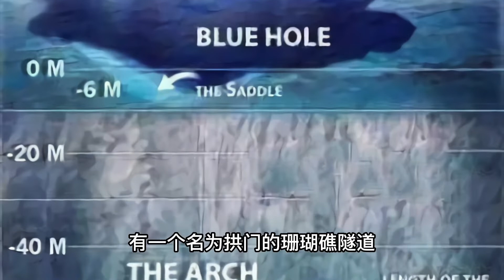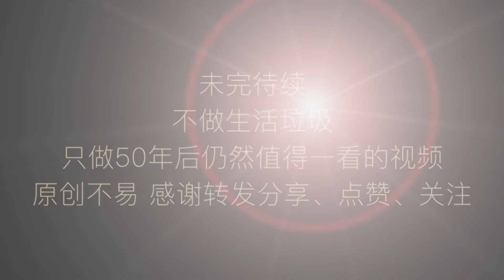探访世界上最致命的潜水点 深蓝之魅（3）蓝洞潜水必看 陨石天坑 蓝洞水下大教堂 哥特式海底拱顶 水下奇观 蓝洞的诅咒传说 技术潜水员潜水路线动画独家展示 最详细技术潜水说明 埃及西奈半岛 达哈卜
深蓝魅影（3）世界上最致命的潜点 关于西奈半岛、达哈布和蓝洞的原创独家深度内容。
本系列视频旨在系统地介绍世界上最致命的潜水地点以及达哈布和西奈半岛详细资讯。

第3集：达哈布的蓝洞是一个大约深 120 米、宽 35 米的天坑，它的形成方式目前还没有定论。但显然只要与西奈半岛相关，就少不了与神迹相关的传说。与地球上所有其他蓝洞截然不同，达哈布蓝洞被认为是由一块从天上坠落的陨石落在海岸边的珊瑚礁上所形成的。

最特别的是在达哈布蓝洞侧面大概52米深的地方，有一个名为“拱门”的珊瑚礁隧道。这个长达26米的隧道直通蓝洞外的公海。早上太阳从海对岸沙特阿拉伯升起的时候，光线会从公海直接穿过隧道进入蓝洞。明亮、魅惑的蓝色会点亮整个海底拱门，令观者激动不已。因此，这个拱门又被称做“水下大教堂。它不仅是一个吸引众多潜水员前去朝圣的水下奇观，也赋予了蓝洞潜水独一无二的挑战性。

达哈布蓝洞独特的地质构造可以为潜水员提供两种不同路径，但同样动人心魄的潜水体验。刚才提到的水下大教堂拱门位于 52 米的深度，只有技术潜水员才能抵达这里。所以水下拱门路线是技术潜水员和专业自由潜水员的首选。为更好理解这条路线，我制作了一段动画演示。

正是这条路径赋予了达哈布蓝洞潜水员坟墓的称号，它绝不是初学者或休闲潜水员可以尝试的挑战。

原创文字、视频拍摄&制作：大点子 Justin
不做生活垃圾
只做50年后仍然值得一看的视频
原创不易 感谢转发分享、点赞、关注